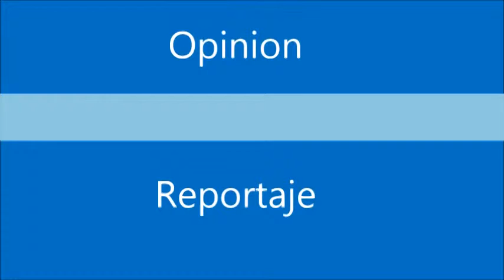QROO - CONABIO FIRMAN CONVENIO PARA LA ESTRATEGIA DE LA BIODIVERSIDAD